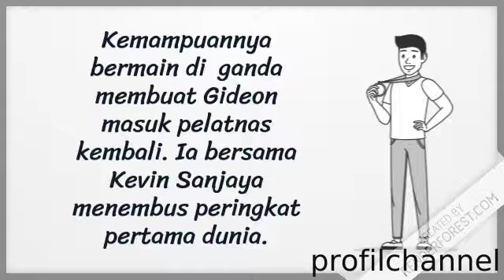Ternyata Pebulutangkis Dunia Ini sempat Diremehkan, Inilah Profil Marcus Gideon dalam Animasi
MARCUS GIDEON

Marcus Fenaldi Gideon  lahir di Jakarta, 9 Maret 1991. Ia mencintai olahraga bulutangkis sejak kecil.

Ia pun masuk pembinaan di Pelatnas Cipayung ketika masih usia belia. Ia sempat keluar karena diremehkan, dan akhirnya masuk kembali.

Kemampuannya bermain bulutangkis di sektor ganda membuat Marcus Fernaldi Gideon masuk pelatnas kembali. Ia bersama Kevin Sanjaya menembus peringkat pertama dunia. (Sumber, viiva, rendersforest)